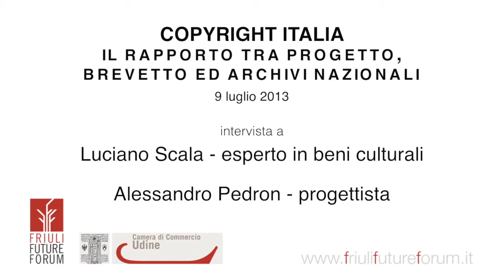FFF - Copyright Italia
A Udine nella sede del Friuli Future Forum, due dei protagonisti della rassegna, l'architetto Alessandro Pedron, progettista dell'allestimento, e Luciano Scala, ex-direttore generale degli archivi del Ministero per i Beni e le Attività Culturali